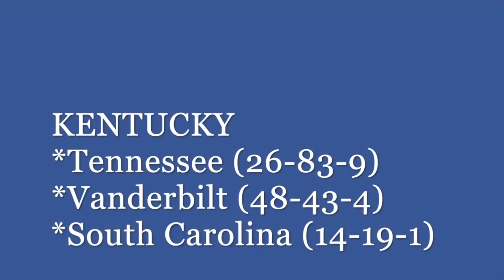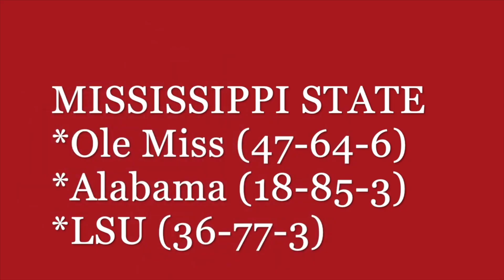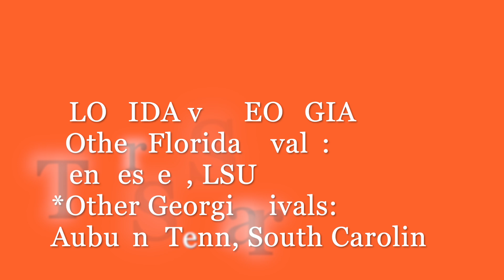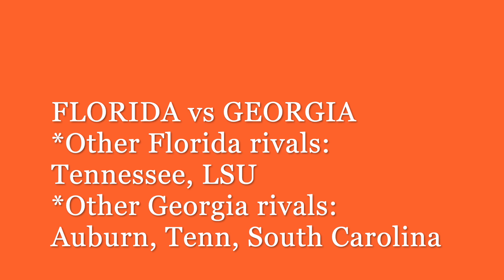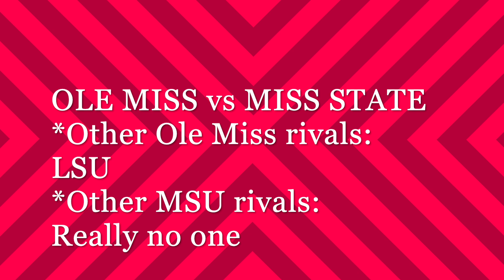9-Game SEC SCHEDULE?